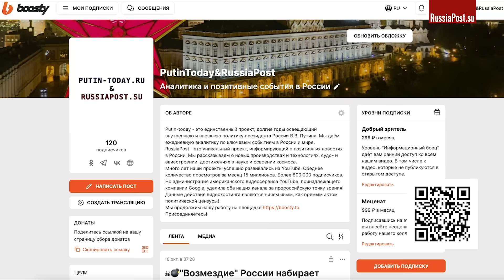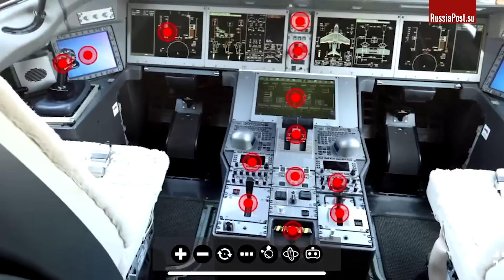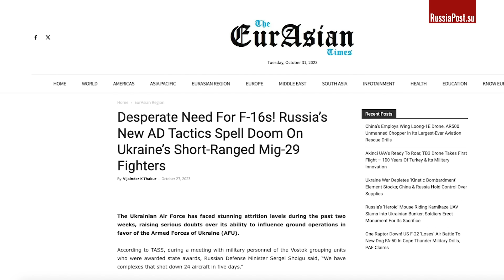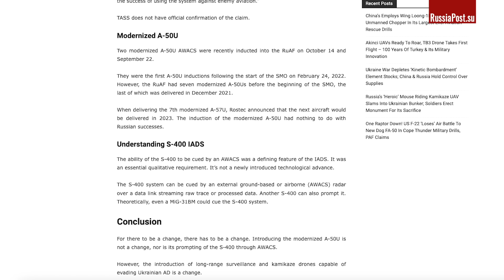Новая убойная связка: у наших противников начался обильный самолётопад